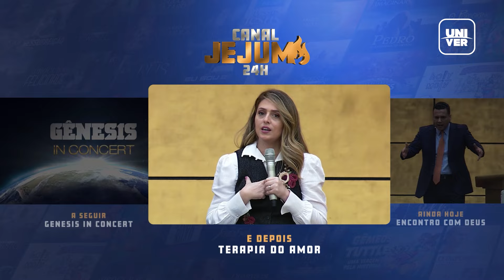Canal Jejum | Exclusivo no Univer Vídeo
O Canal Jejum estreará dia 11/03 e será o seu aliado neste Jejum de Daniel. Com conteúdos exclusivos, você terá sempre o que assistir para alimentar sua fé neste período.

Acesse encontre um plano que faça sentido para você e sua família e aproveite mais de 10 mil horas de conteúdo para acrescentar em sua vida neste Jejum de Daniel.